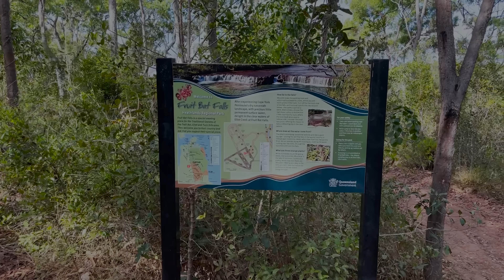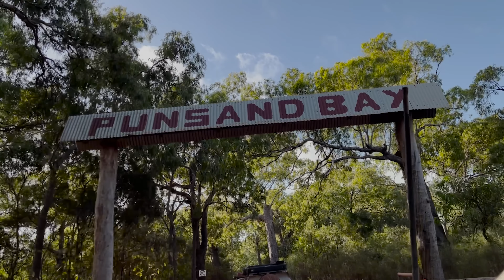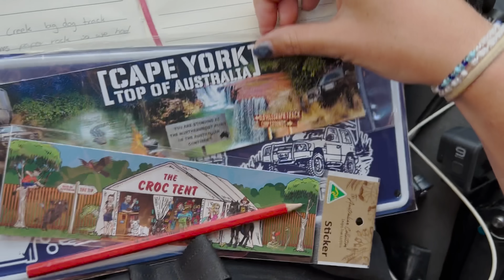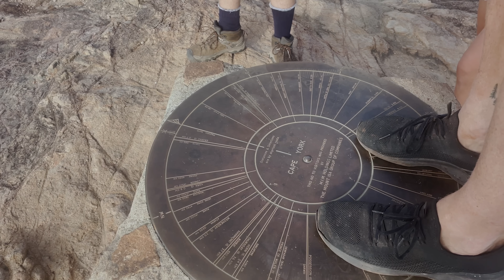// WE DESTROYED EVERYTHING THE DAY BEFORE AUSTRALIA'S MOST FAMOUS 4WD TRACK // CAPE YORK 2022 //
watch how we tackle stone creek crossing and the old tele track and it all go to plan .